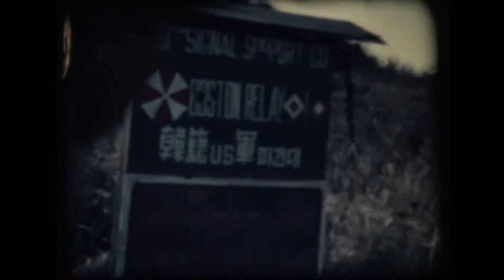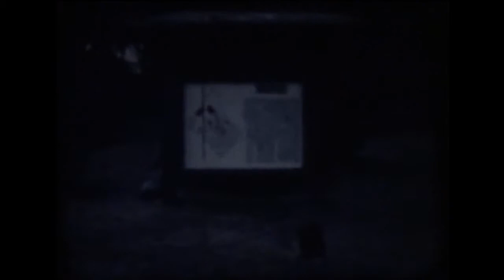Korea After the War Through a Serviceman's Eyes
A look at Korea through a Korean War Veteran's eyes. Filmed by Oliver (Bud) Y. Powell, Jr.